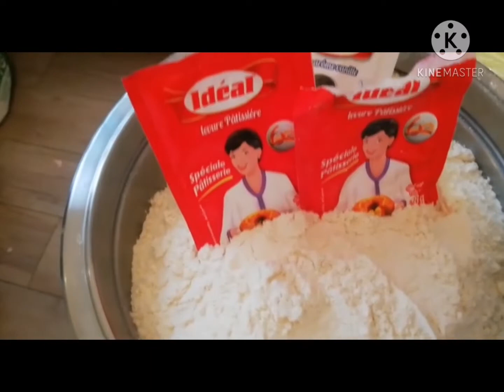حلوة الماكينة ديال زمان سهلة ولذيذة تذوب بالفم 😋😋👍🔔